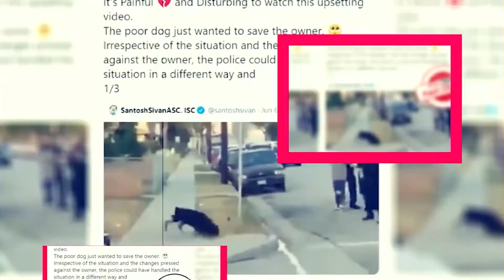Saturnalia Game: Launching Updates & New Map Revealed - Premiere Next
Saturnalia Game: Launching Updates & New Map Revealed
In this video, you will get the info related to the Saturnalia Game Release Date, Cast, and Key Details.

Technology updates
Latest Celebrity News the USA
Netflix Series
Netflix Movies
Premiere Next